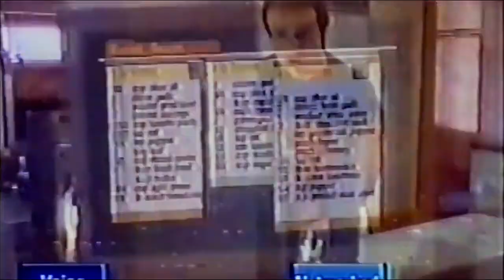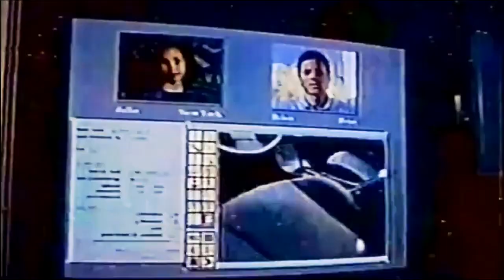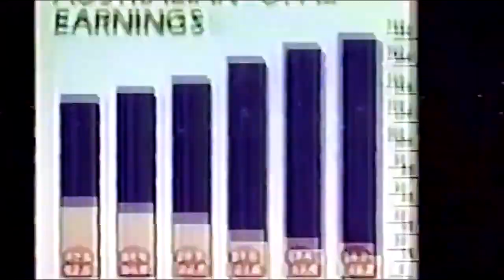GLOBO - OS COMPUTADORES NO ANO 2000 (1994)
Reportagem da visão dos anos 90 para o futuro, como as pessoas imaginavam que seria o ano 2000.

Vídeo editado e melhorado com alguns filtros.